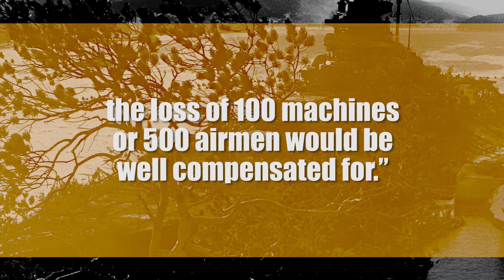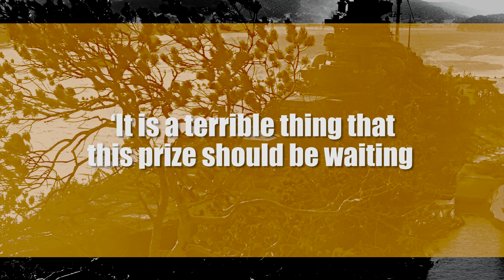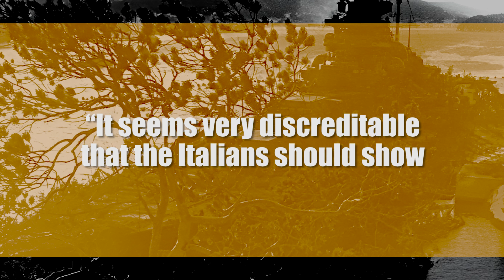Sinking the Tirpitz: The Hunt for the Beast of the Kriegsmarine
The crippling of this ship would alter the entire face of the naval war … the loss of 100 machines or 500 airmen would be well compensated for.”
The Royal Navy, the RAF, and the Combined Operations group were all unleashed in her pursuit. Through a variety of methods and tactics, they all had a common objective: to sink the Tirpitz!